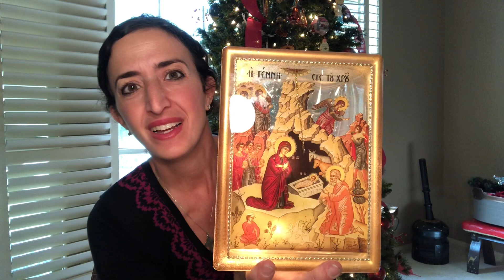Sing-Along with Gigi #20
A fun sing-along video with award-winning educator and musician Gigi Shadid!

Gigi shares songs about the Bible and our Orthodox Christian faith. And you can sing along with her at home! Perfect for kids, families, and faithful people of all ages!

Songs for this week:

1. Be Thankful
2. Bethlehem's Joy